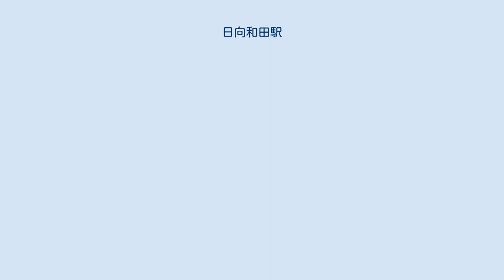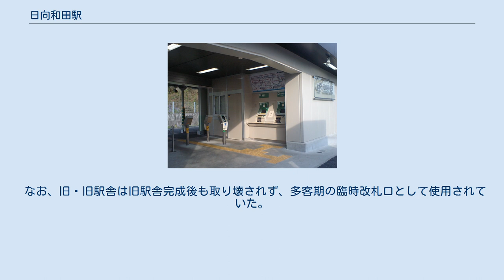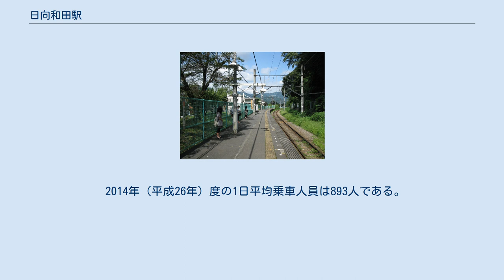日向和田駅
改札口付近（2010年4月） 2009年まで使われていたログハウス風の旧駅舎（2005年） ホーム（2009年9月） 日向和田駅（ひなたわだえき）は、東京都青梅市日向和田三丁目にある、東日本旅客鉄道（JR東日本）青梅線の駅である。
 対岸にある吉野梅郷は、関東有数の梅の名所として知られ、そのシーズンにはホリデー快速「おくたま号」「みたけ号」が臨時停車する他、当駅発着の臨時快速も運転されている。
 単式ホーム1面1線を持つ地上駅である。
ホームの有効長は6両編成分ある。
 かつては木造平屋建ての駅舎を使用していたが、後にログハウス風の駅舎が別に新しく建てられた。
2009年9月から新駅舎の建設工事開始に伴い駅舎の供用が停止され、2010年1月26日に現在の駅舎が完成し、男女別のトイレが改札外に、待合室が改札内にそれぞれ新設された。
 なお、旧・旧駅舎は旧駅舎完成後も取り壊されず、多客期の臨時改札口として使用されていた。
現駅舎建設中には仮駅舎として使用され、その完成後に取り壊された。
 青梅駅管理の無人駅であるが観梅シーズンには、管理駅などから多数の社員が臨時に派遣される。
 駅舎には自動券売機が2台設置されており、Suicaおよびそれと相互利用できるICカードに対応している。
また、簡易Suica改札機（入場用2台・出場用4台）が設置されている。
このうち入場用1台と出場用2台は多客期のみ使用する。
 2014年（平成26年）度の1日平均乗車人員は893人である。
 吉野梅郷の中心、青梅市梅の公園